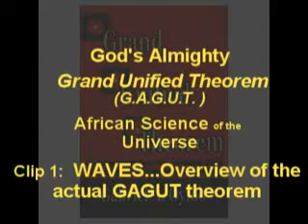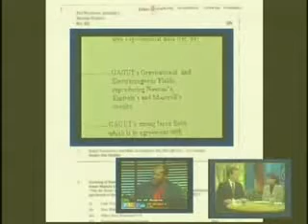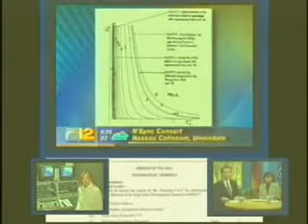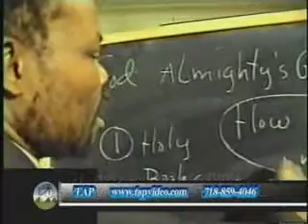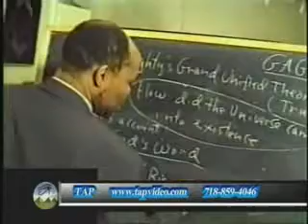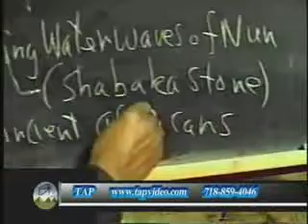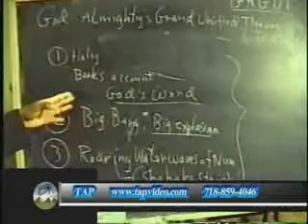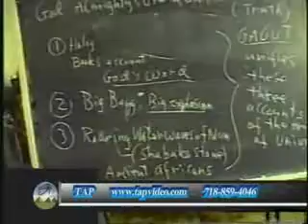Uniting Waves Intro to Grand Unified Theorem GAGUT 1/5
Waves are all around us and we don't even realize their significance. We will start diving into the actual theorem conclusions. This clip will provide an overview as to how GAGUT relates to the traditional theories of "the beginning" of the universe. It will show IN LAYMEN'S TERMS how gagut unites them all in a unique way and will serve as a primer to the Khemistry Black Magic clip #2.

Taken from GAGUT: Introduction to the African Science of the Universe documentary directed by Minister Clemson Brown. This documentary is highly recommended for any who wants to get an intro to GAGUT: God's Almighty Grand Unified Theorem (truth). Introduces you to the African Origins of Science.

For more information about Professor Gabriel Oyibo, or books/tapes/workshops on the Grand Unified Theorem, visit the OFAPPIT Institute of Technology (OITech)

Any tips on tags to add would be helpful.

black history leaders kemet khemet khemistry khem OFAPPIT institute Theory of Everything ToE metaphysics Genesis